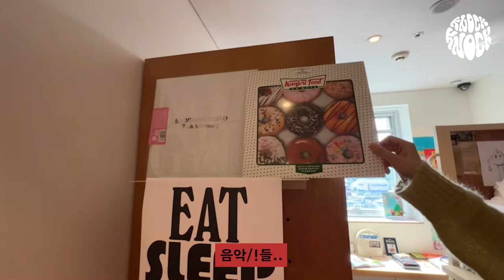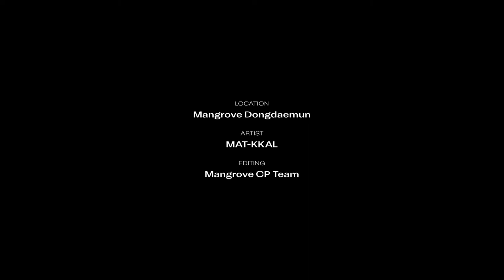✊𐌊𐌽𐐬𐌂𐌊, 𐌊𐌽𐐬𐌂𐌊ㅣROOM 1503 맛깔손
크리에이티브 디렉터, 전시 작가로 다양한 작품 세계를
선보이는 맛깔손의 𐌊𐌽𐐬𐌂𐌊, 𐌊𐌽𐐬𐌂𐌊 룸 투어! 🚩

영감 가득한 디자인 스튜디오 ‘More Heat Than Light’ 의
불 꺼지지 않는 오피스 공간을 구현한 맛깔손의 이야기를
맹그로브 저널에서 엿보세요! 👀🚨🔥

❝디자인도 열기를 모아 빛을 낼 수 있도록
하는 일과 닮아있다고 생각해요.❞

❝영감이 올 때까지 마냥 기다리는 게 싫어서
근육운동하듯이 반복적으로 생각하고, 걷고,
책을 보고, 사람들과 대화하며 방법을 찾아요.❞

인터뷰 전문은 홈페이지에서 확인하세요.